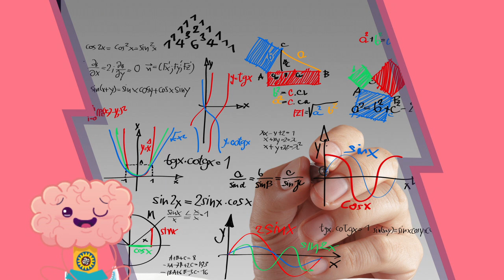Olimpiadas Virtuales en Ciencias Básicas